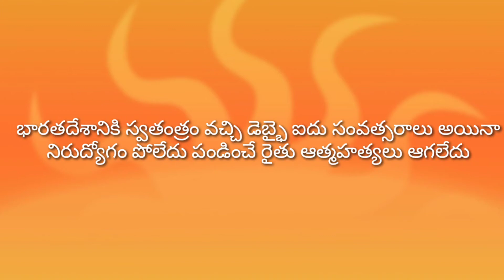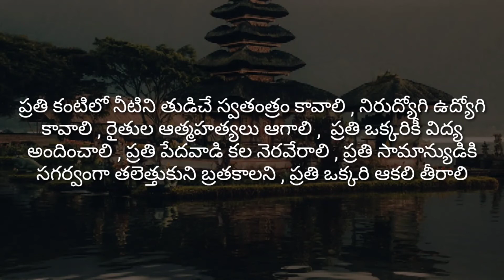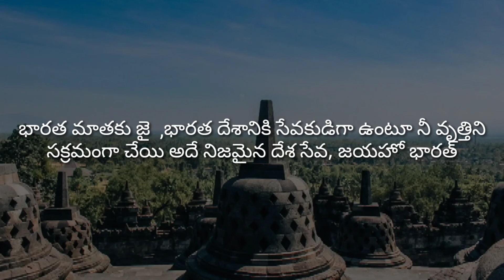భారతదేశ ఆవేదన నా గుండె చప్పుడు